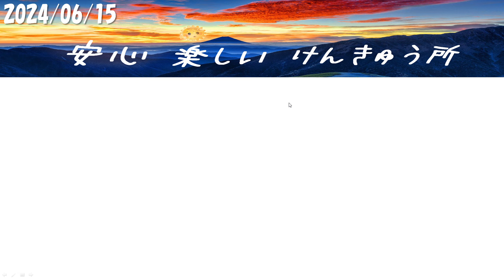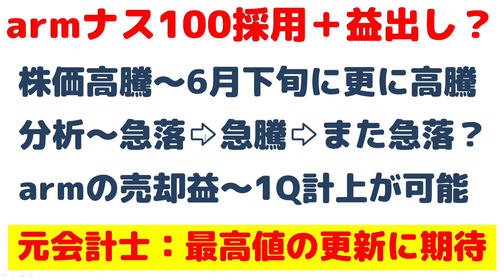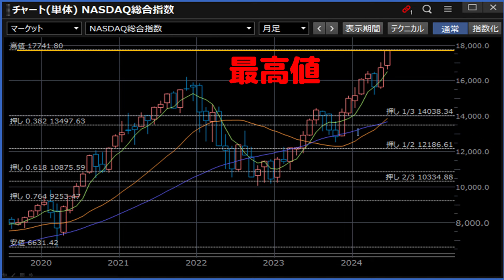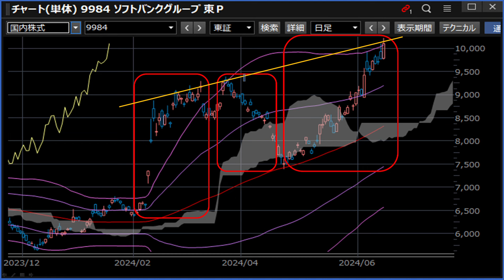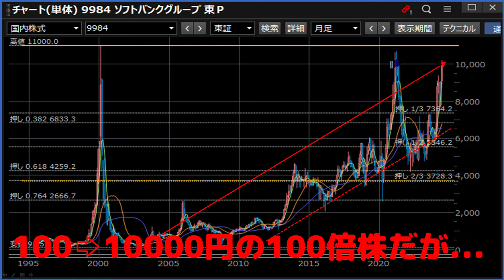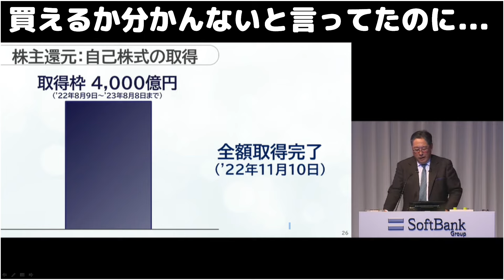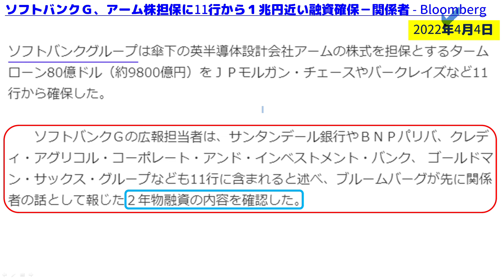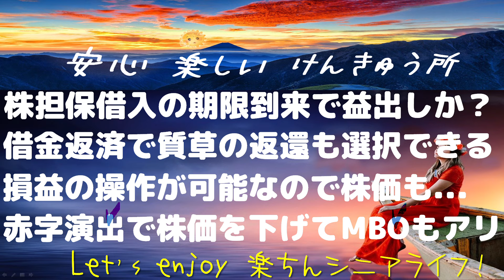ソフトバンクG株価1万円超～ナスダック100アーム採用！売却益も計上？黒字化で更に高騰？ソフG社債友の会の皆様へ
armナス100採用確定～売却益も計上？
★株価高騰～6月下旬に更に高騰
★分析～急落⇨急騰⇨また急落？
★armの売却益～1Q計上が可能
会計士の視点：最高値の更新に期待！